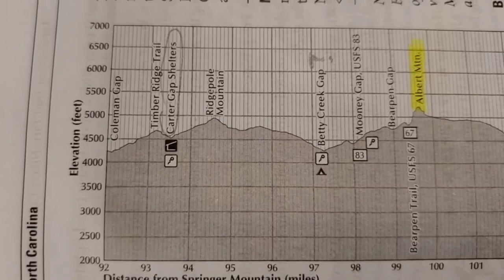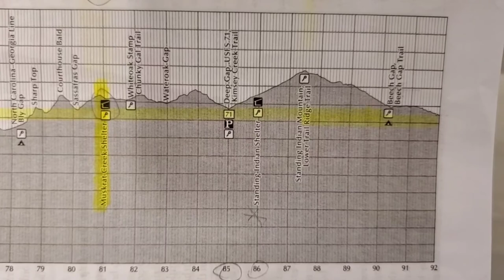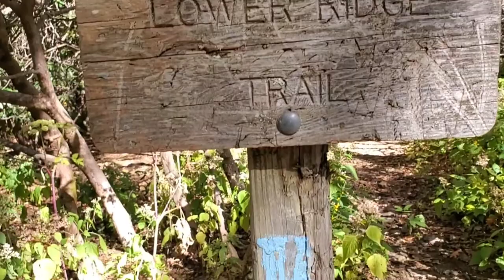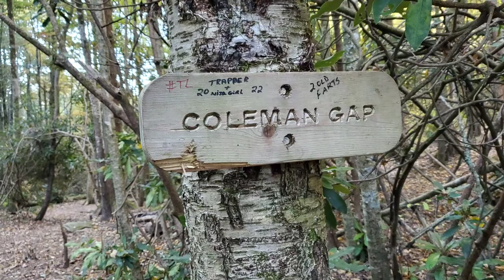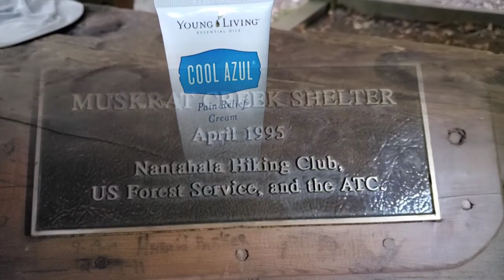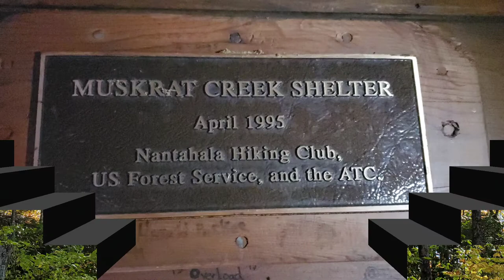Appalachian Trail Section Hike. Day 2 of 5. Carter Gap Shelter to Muskrat Creek Shelter.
Stunning beauty on Standing Indian Mountain with fall colors and breathtaking vista's.   This was my favorite day on trail! Standing Indian Mtn had me choked up at the beauty of it! Journey from Carter Gap Shelter to Muskrat Creek Shelter.

Cool Azul Pain Relief Cream (I earn a small portion of all sales from this link)